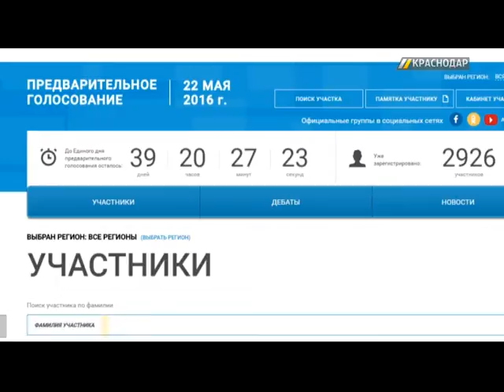Спикер ЗСК Бекетов зарегистрировался на праймериз к выборам в Госдуму